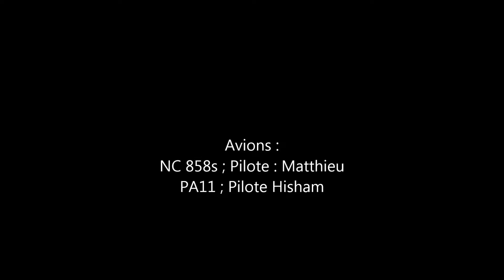Patrouille KANGOUROU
Petite patrouille avec l'ami Hisham et son élève Reda et le PA11 de l'APAR.
Nous avons découvert que nos deux avions étaient de la même année : 1949 !
Flying fifties !